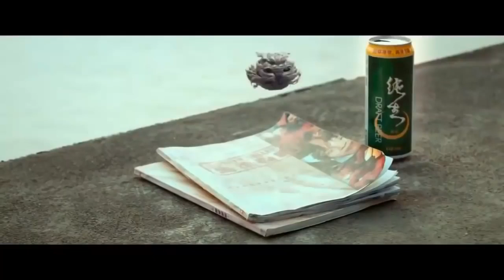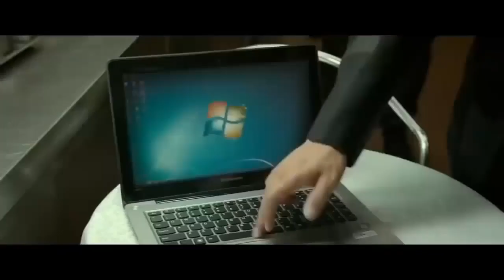Kung fu movies 2022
TOP10 videos are upload here every day. 🥰

What are you waiting for come now and watch our TOP10 videos to know more about what movies and title it is. 🥰